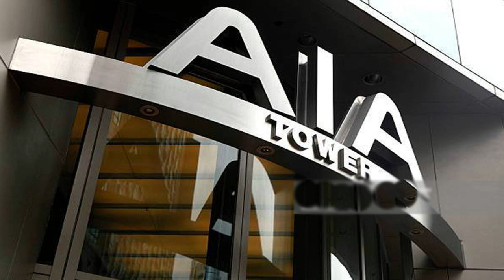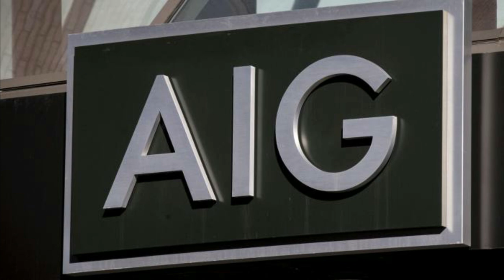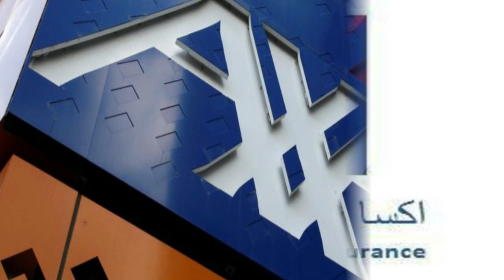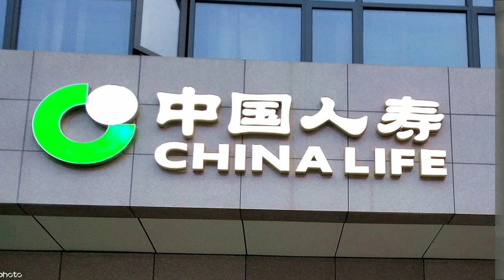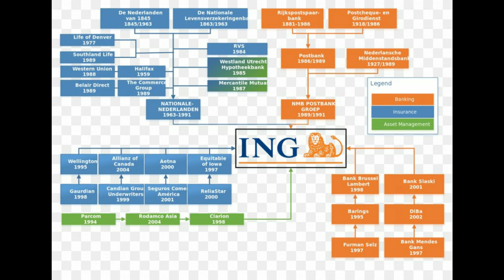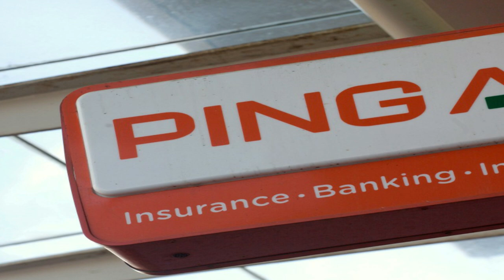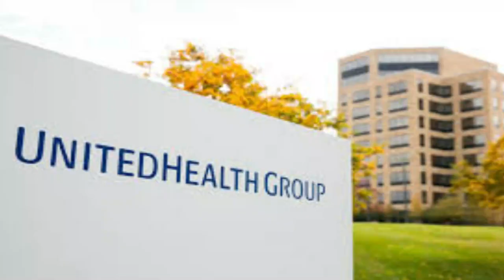What is the best Insurance company in the world?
The video is about the top most insurance companies in the world.

11. AIA Group
10. AIG Insurance Company
09. Allianz SE Insurance Company
08. A X A  Insurance Company
07. Berkshire Hathaway  Insurance Company
06. China Life Insurance Company
05. I N G Group Insurance Company
04. Ping An of China Insurance Company
03. Prudential Financial Insurance Company
02. MetLife  Insurance Company
01. United Health Group